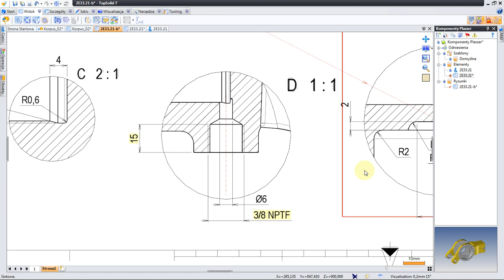TopSolid 7 CAD - Wymiarowanie Głębokości Otworu do Wierzchołka Wiertła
Wymiarowanie głębokości otworu do wierzchołka wiertła w oprogramowaniu TopSolid7